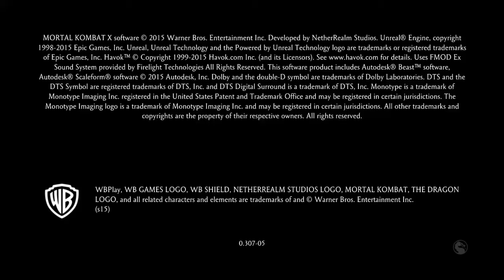Mortal Kombat X_20211016124138